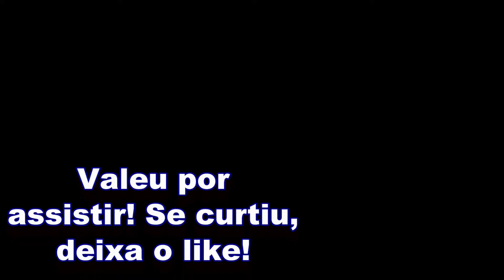CONSTRUA UMA INCUBADORA DE MADEIRA | DESAFIO LENDÁRIO 1 DE 5 - SEMANA 7 | FORTNITE Temporada 2 | PC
Vídeo mostrando como completar o estágio 1 de 5 dos Desafios Lendários da Semana 7: 'Construa uma incubadora de madeira', no FORTNITE Temporada 7, capítulo 2.

💙Apoie o Canal na Loja do Fortnite! Use o código MARCOSJOGADOR!💙

Me incentive, deixe seu 👍!

Ajude o Canal à crescer!
A meta de inscritos pra 2021 é 5.000 inscritos!
Faça parte do meu jogo!

💰SUPERSTICKER: Adquira qualquer SuperSticker EM LIVE para se destacar no chat e apoiar o canal ao mesmo tempo.

💰Botão APLAUDIR em vídeos gravados: clique nesse botão, apoie o canal com qualquer valor e receba uma animação na tela(aparece somente para você).

💰Use a tag MARCOSJOGADOR na loja do Fortnite e na loja da Epic na compra de QUALQUER COISA!

💰Mande um PIX de qualquer valor para: 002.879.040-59.

Horários que pode ter lives:
MANHÃ: 10:15h (BRT)
TARDE: 16h(BRT)
NOITE: 00h30min (BRT)

⏰ *mais cedo ou mais tarde em alguns dias.
⏰ **Domingo não tem live, só VÍDEO semanal.

MEU PC:
-Placa Mãe: Asus TUF GAMING X570-PLUS/BR DDR4
-Processador: AMD Ryzen 5 3600 Hexa-Core 3.6GHz
-Placa de Vídeo: GeForce GTX1660 6GB
MEU SETUP:
-Monitor ACER 24' 144Hz
-Headset Sony sem fio Série Ouro
Provedor de Internet:
MHNET TELECOM (80 download 40 upload)